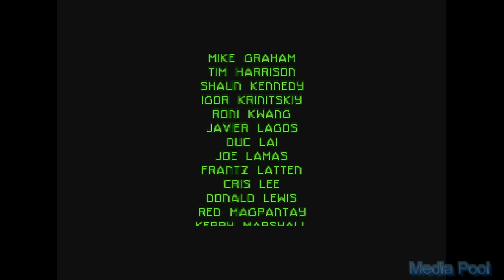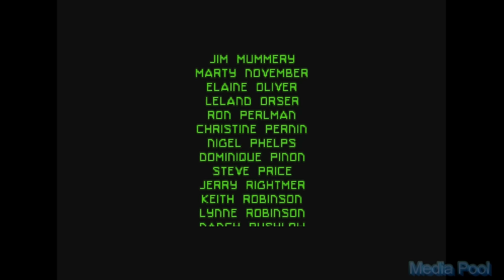Alien Resurrection (PS1) Playthrough longplay video game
Alien Resurrection is a 2000 first-person shooter video game based on the 1997 film of the same name. It was originally intended to coincide with the film's release, but was mired in development hell for several years, finally being completed and released in 2000. The game was developed by Argonaut Games and published by Fox Interactive exclusively for the PlayStation.